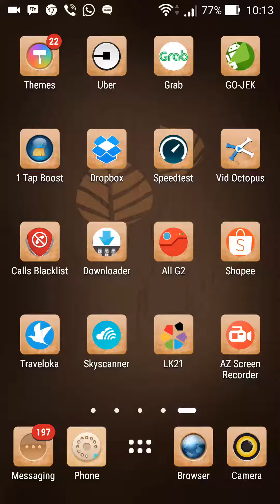Giant Wizard Archer Combination for awesome looting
Happy watching
This is TH9 looting
Good catch especially for dark elixir (money and elixir as well)